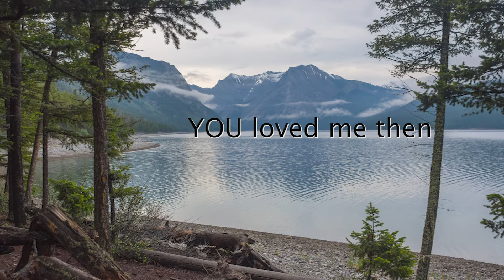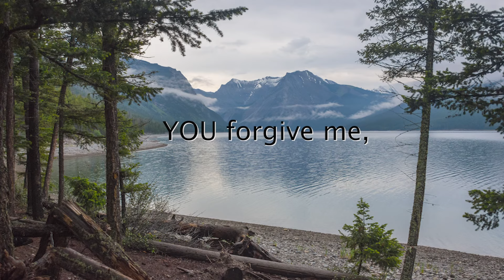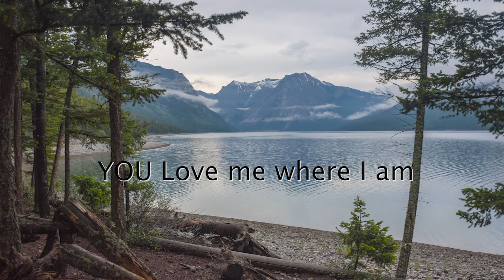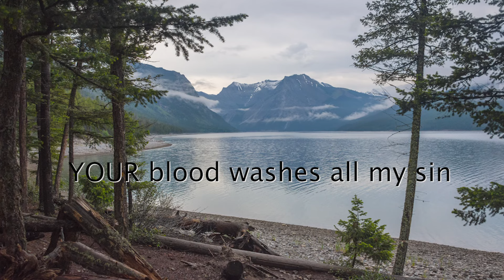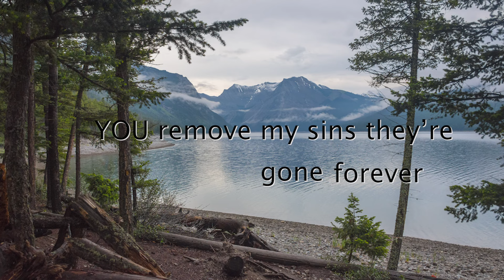YOU FORGIVE ME (Official Music Lyric Video)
Sometimes to forgive oneself if hard. It helps to remember that God knows everything about you. Everything. And He not only forgives what has happened but once you seek forgiveness He forgets what you did! Such soul-balm! (This song to help you remember.)

For more songs like this visit the RESTORE Album Playlist. Eleven original worship songs which adore God as the Restorer and call for more of His Spirit's help in our lives and world now.

Play the Low Publishing (ASCAP)

Piano/Keyboards/Hammond B3: Mark Davis
Drums/Percussion: Brandon Davis
Bass: Larry Hagstrom
Aco/Elec/Guitars/Mandolin: Michael Everett

Arranged by Michael Everett and Mark Davis